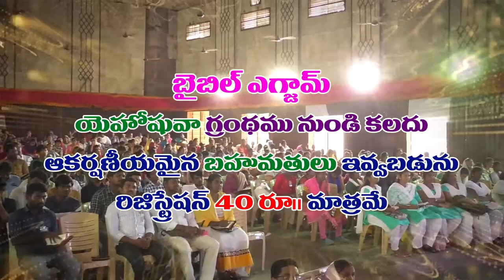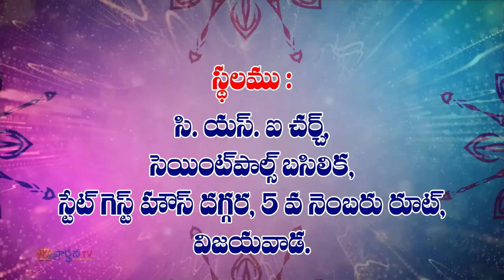John Vijay Kumar Garu ||15 -2 -2020||అంశం :100%లవ్ పార్ట్ 2....